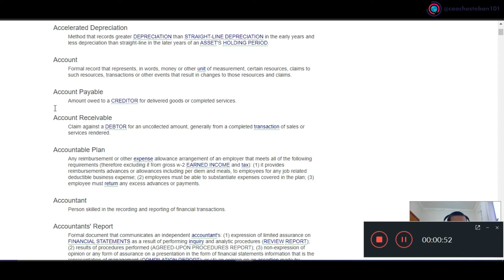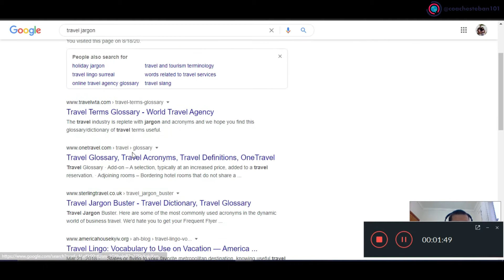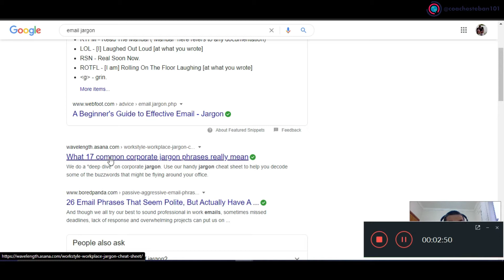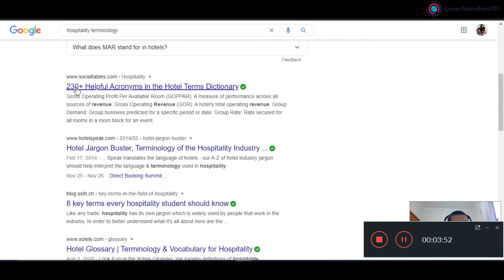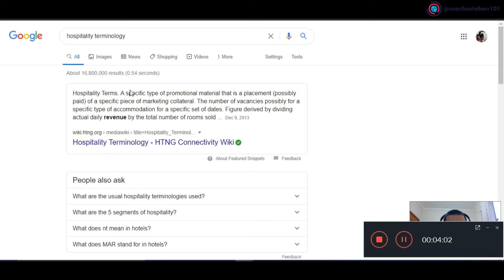Falta vocabulário em inglês?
A falta de vocabulário em inglês pode agir como um paralisante na hora de pôr em prática seu idioma. Isso pode levar a pensar que você não é o suficientemente bom na língua e a falta de confiança é o maior motivo de desistência ao momento de falar a língua.
Conheça neste vídeo uma das curas deste mal e aplique-a para você mesmo ver os resultados!

Faça parte do meu canal gratuito de Telegram para receber dicas e insights diários: